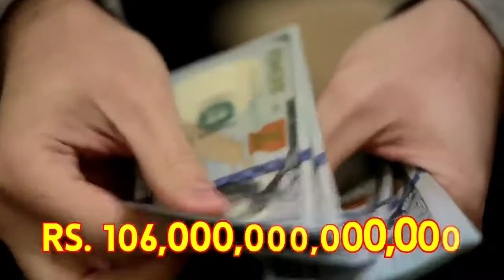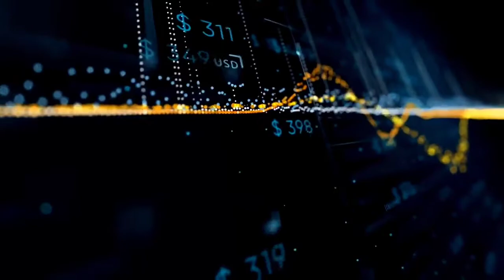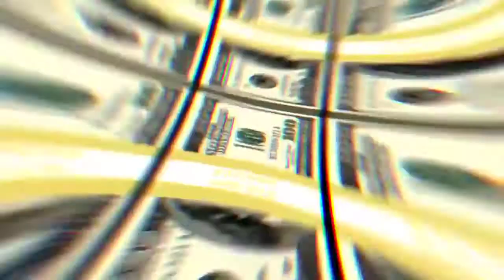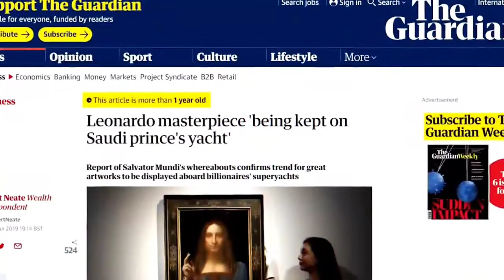How Crown Prince Muhammad Bin Salman Spends his Billions | MBS | Hashir Tv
This Is How The Royal Dubai Family Spends Their Billions|
Mohammad Bin Salman Car Collection 2019 - Crown Prince of Saudi Arabia|
Lifestyle Of Saudi Crown Prince Muhammad Bin Suleman II Saudi Shahzaday Ki Shahana Zindagi|
How Crown Prince Muhammad Bin Salman Spends his Billions | MBS |
■■. Thanks. ■■